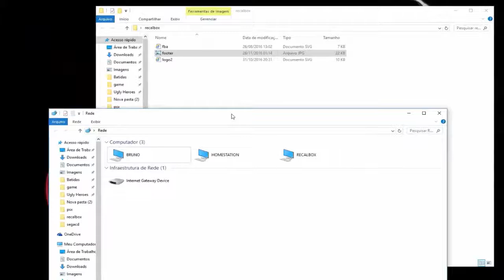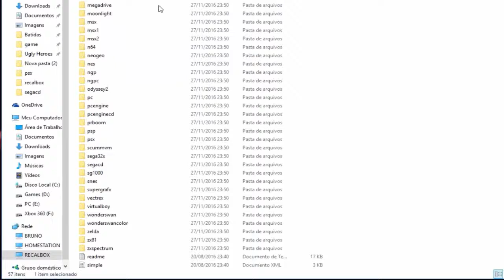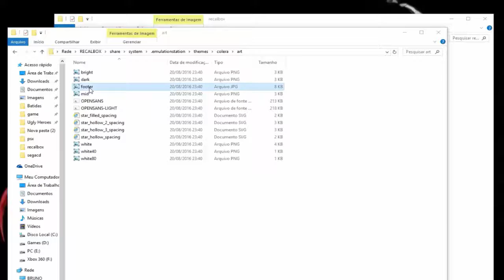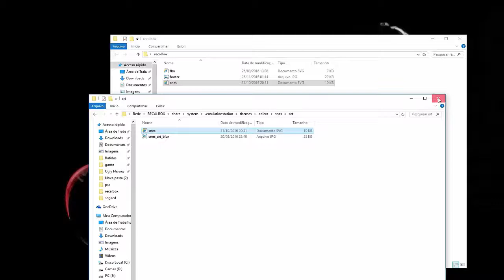Mudando Logo Emuladores no Recalbox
*** Canal Venomplay ***

Mudando Logo Emuladores no Recalbox simples rápido e fácil, crie você mesmo seu retro game.